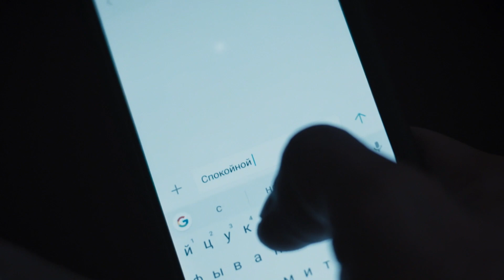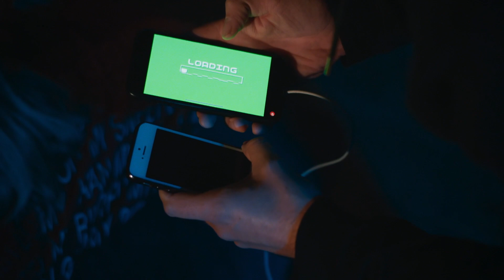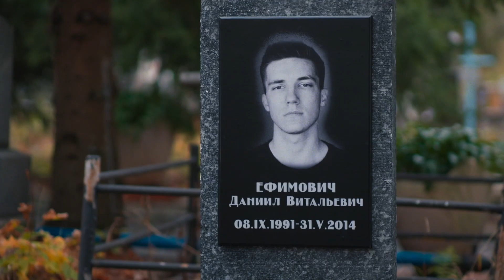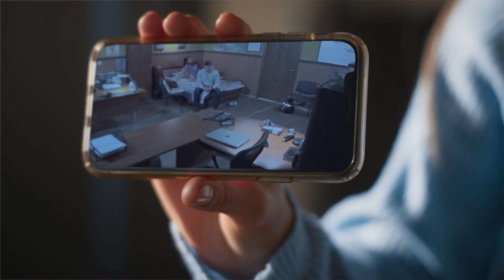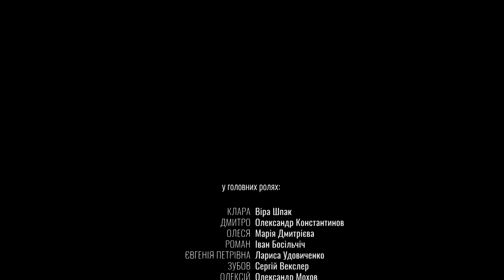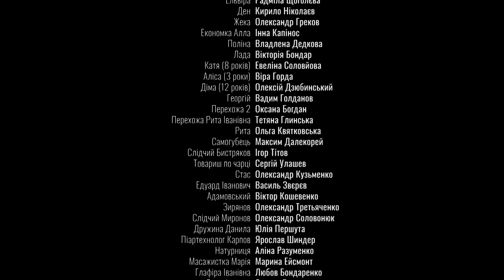Without You | Episode 7